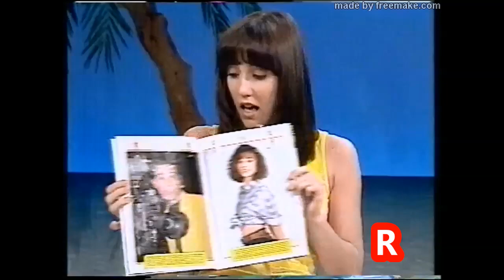Non e' la rai Ambra su gente + Eleonora Cecere "Don’t you worry ‘bout a thing"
Approfittando dell'assenza per influenza di Ambra ,Pamela alla guida di non e' la rai come conduttruice...
Il settimanale "Gente" dedica un intero articolo ad Ambra e la ricciolona Eleonora Cecere canta "Don’t you worry ‘bout a thing"